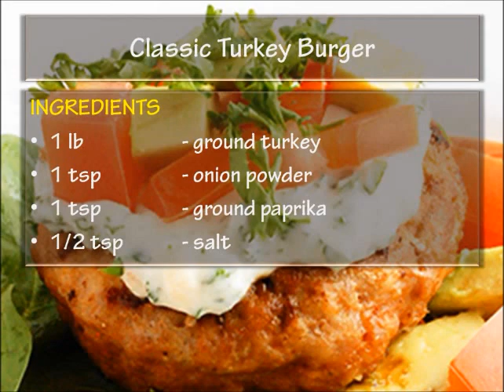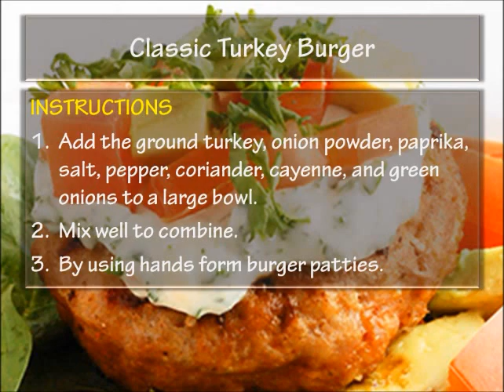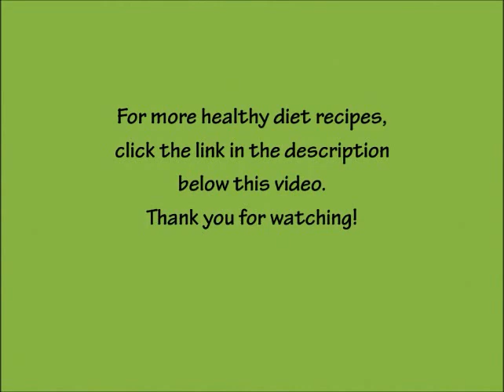Paleo Diet Recipes - Classic Turkey Burger Recipe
The Paleo diet is all about eating like our ancestors.
Paleo can help you lose weight, improve athletic performance, sleep quality & mood, reduce inflammation & arthritis, address autoimmune conditions, mental health problems, and even reduce your risk of heart disease, cancer, and diabetes.

INGREDIENTS
1 lb  - ground turkey
1 tsp   - onion powder
1 tsp   - ground paprika
1/2 tsp   - salt
1/2 tsp   - freshly ground pepper
1/2 tsp   - coriander
2    - green onions, chopped
Pinch of cayenne
1   - fresh tomato, sliced
2 cups   - fresh spinach or arugula
1    - avocado, sliced

INSTRUCTIONS
1. Add the ground turkey, onion powder, paprika, salt, pepper, coriander, cayenne, and green onions to a large bowl.
2. Mix well to combine.
3. By using hands form burger patties.
4. Heat the grill to medium-high heat.
5. Grill patties for 5-6 minutes on each side.
6. Serve the burgers over sliced tomato, spinach, and avocado.